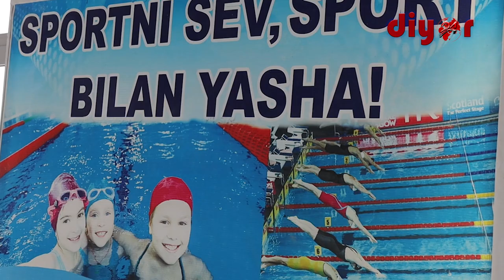Сузиш - ҳаммабоп спорт тури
Тана ҳароратининг сув ҳароратига мос ўзгариши организмни чиниқтиради, иммунитетни оширади, натижада касалликларнинг олди олинади. Сузиш энергия талаб этувчи машғулот бўлиб, тана вазнини меъёрда бўлишини таъминловчи энг самарали восита.

Шунинг учун ҳам, сурхондарёлик пара сузувчи Илҳом Жўраев спортнинг айнан шу йўналишини танлаган. У имконияти чекланган бўлишига қарамасдан машаққатли меҳнатлари эвазига кўплаб ютуқларга эришишга улгурди.